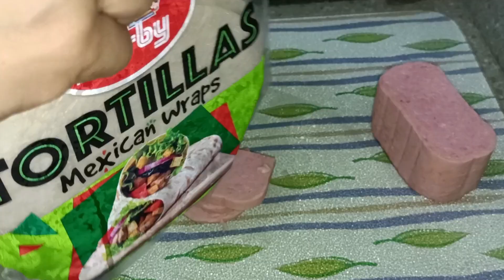Tortilla Wrap Spam and Egg/Easy On The Go Recipe/Breakfast Lunch Dinner Recipe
This is so easy to make for breakfast or for snack.Even Kids can do it on their own.

Ingredients:
tortilla wrap
eggs
spam
lettuce
sandwich spread with cream cheese or mayonnaise